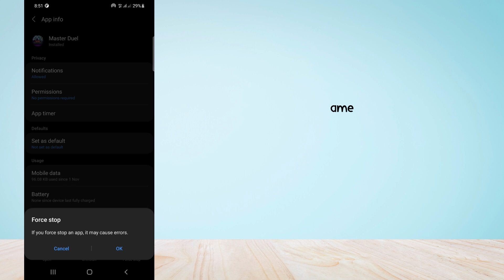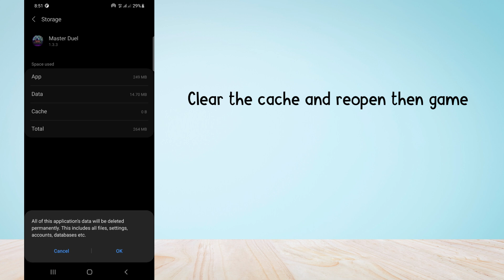How to Fix "FILE LOAD ERROR" in Yu-Gi-Oh! Master Duel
Are you gettings "FILE LOAD ERROR" in Yu-Gi-Oh! Master Duel?
In this video, you will learn why you are gettings "FILE LOAD ERROR" in Yu-Gi-Oh! Master Duel and how to fix it.